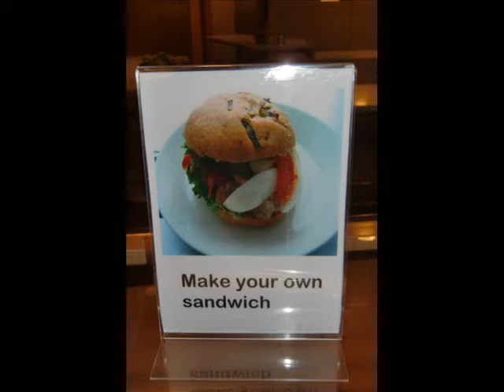Copenhagen/Denmark, SAS airport lounge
nice lounge with VERY limited offer of food available